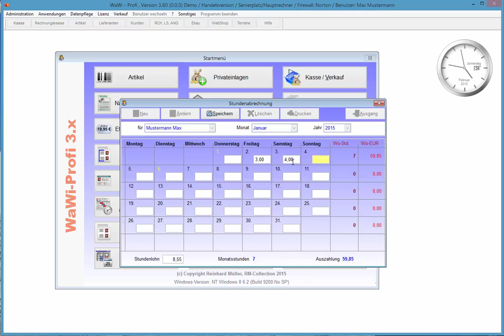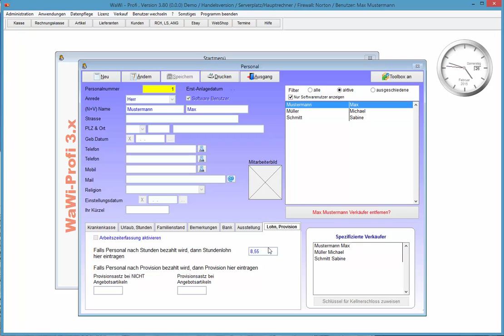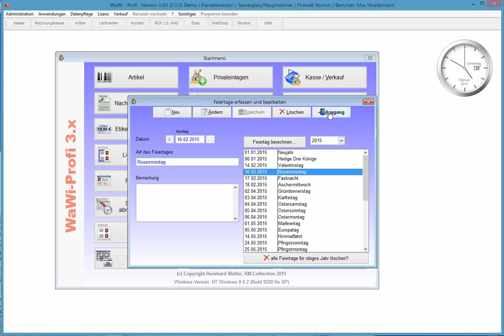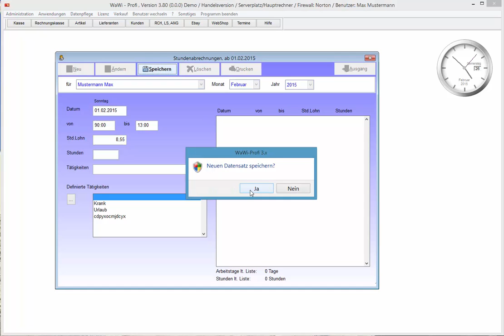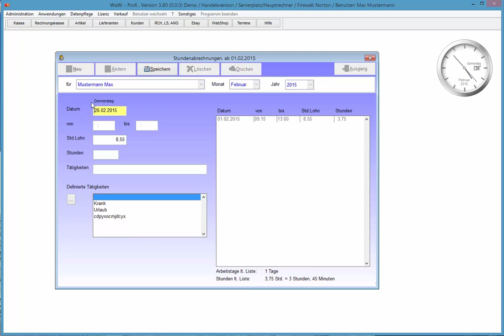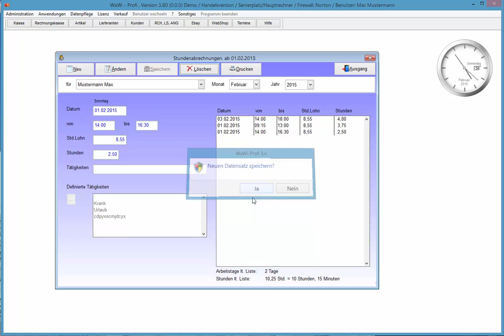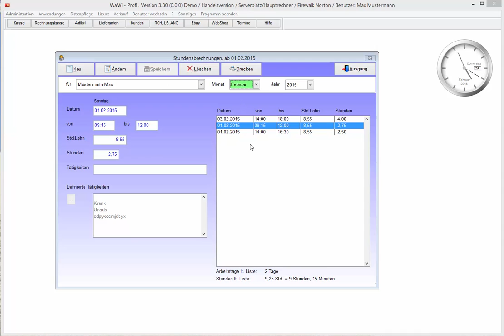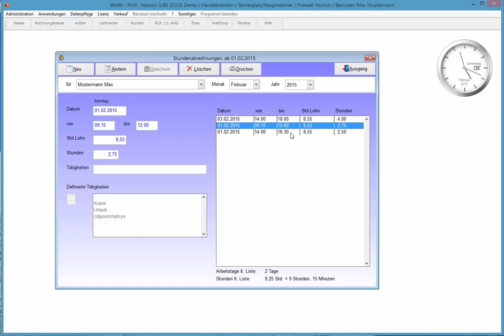Stundenlisten, lt. Dokumentationspflicht ab 02/2015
Stundenlisten erstellen, lt. Dokumentationspflicht ab 02/2015.